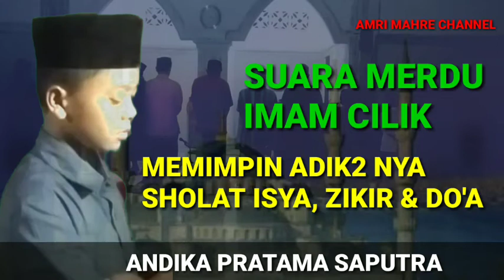Praktek Belajar Jadi Imam, Suara Merdu Imam Cilik Mengimami Para Bocil Sholat Isya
Amri Mahre YouTube Channel adalah media hiburan untuk kita semua yang menyajikan berbagai hiburan dan musik yang ada di Tanah Lombok NTB Seperti Kajian Agama Islam Dari Ulama-ulama Garis Lurus,  Anak Anak Mengaji, Nyongkolan, Cilokaq ( Tembang Sasak ) Gendang Beleq, Bekecimolan ( Orkes Jalanan ) Karaoke serta masih banyak lainnya.

Mari Dukungan Channel Ini Dengan Cara :
Agar Bisa Bertahan & Tetap Menghadirkan Hiburan Untuk Kita Semua.

Salam

Wassalam 🙏🙏🙏🙏